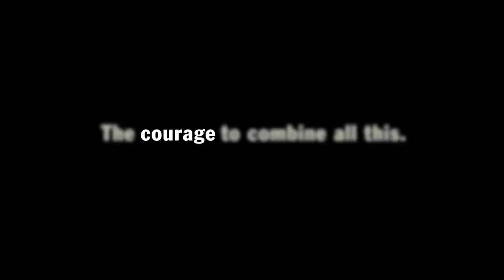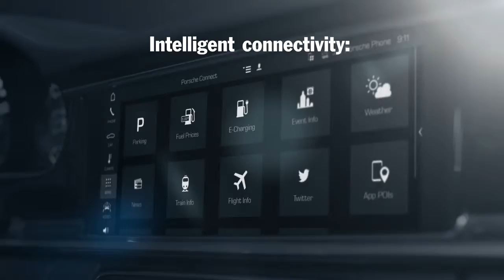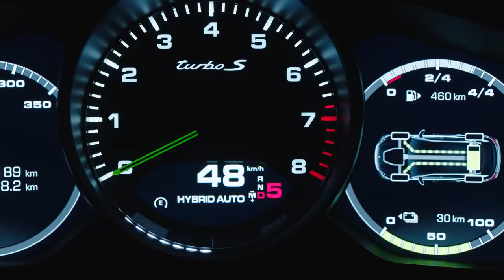NEW 2017 Porsche Panamera Turbo S E-Hybrid - Discover